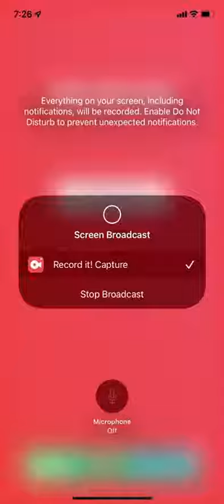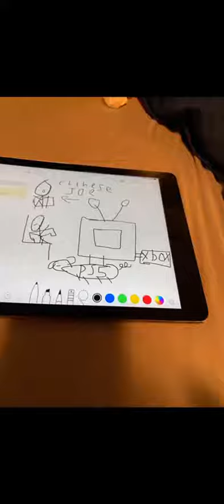Owen’s animation slideshow 7 of 7